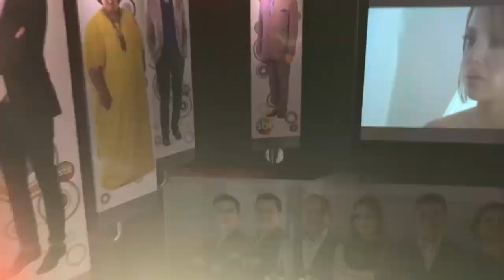Será que encontrei SILVIO SANTOS ? Tour no SBT - VLOG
Visitei os estúdios no SBT em São Paulo e no qual participei na platéia da Eliana . Foi muito divertido e muito bem recebido .